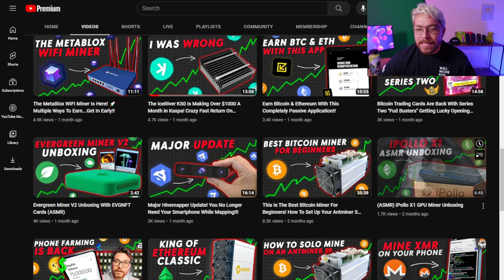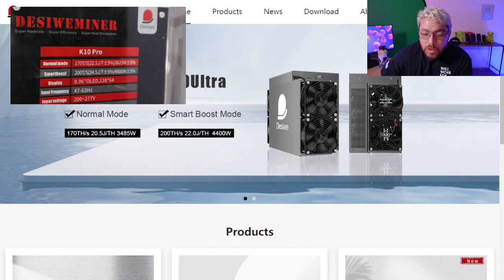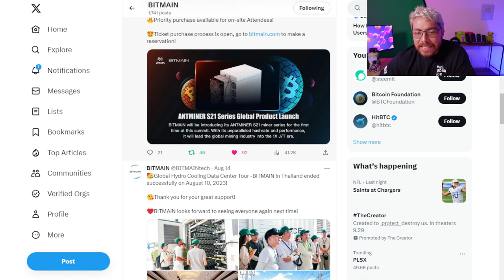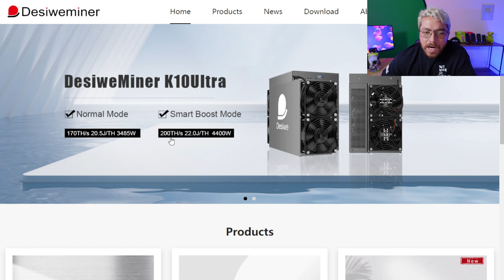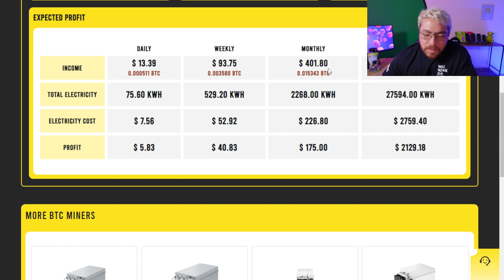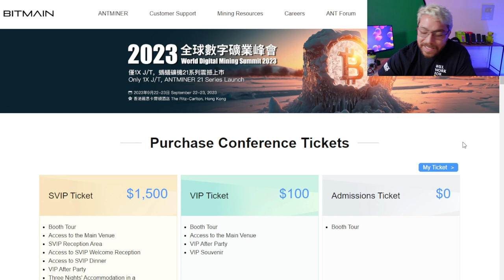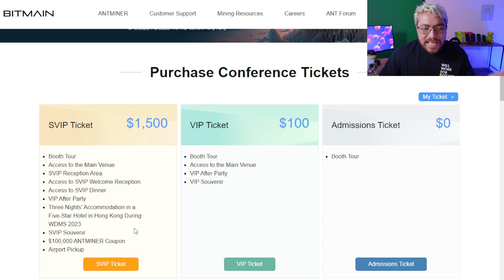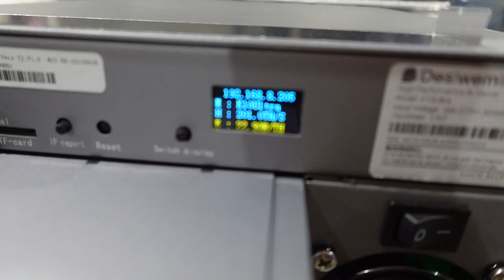The Antminer S21 Was Just Announced By Bitmain And It Is Much More Of A Big Deal Than You Think!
Check out Belay Mining for Bitmain ASIC miners and more.

⚠Beware of spammers, scammers and imposters in the comments.

Brand New Antminer S21
Bitmain New ASIC Chip
Most Powerful, Profitable & Efficient Bitcoin Miner

Okley Dokley, in today's YouTube video we will be going over the newly announced Antminer S21! The Antminer S21 is Bitmain's latest series of bitcoin miners following the Antminer S19. No officially detail yet besides that the first miner will be air-cooled, around the same size of the antminer s19, and the efficiency will be a groundbreaking 1?J/TH! The most efficient antminer out currently only can do around 21 J/TH so this is big news, not only for bitmain but for the entire bitcoin mining industry. A leaked photo shows what might be the hashrate, power and efficiency but you will have to watch todays video to find out the specs on that. I will also go over when the official announcement and where the announcement will be held, plus so much more. Happy mining, peace.